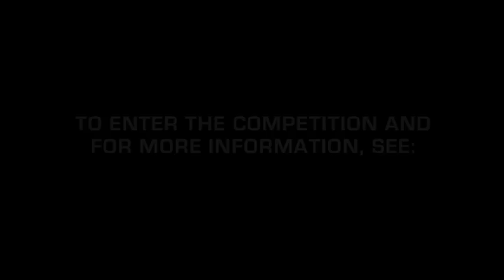Billy's Crossbar Challenge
Billy Wingrove hits the bar the alternative way.